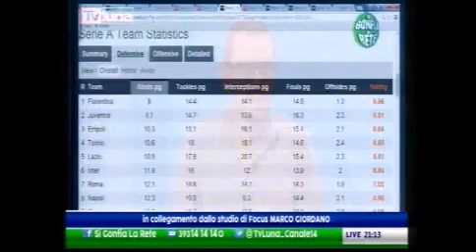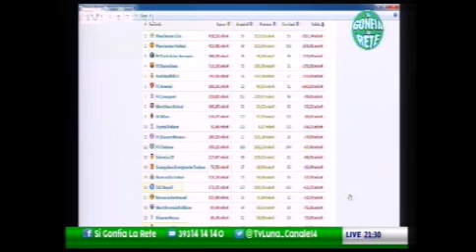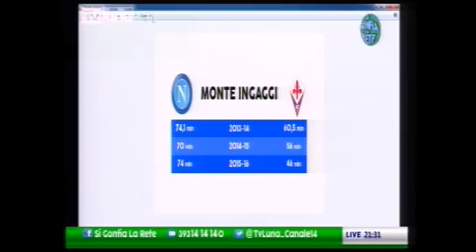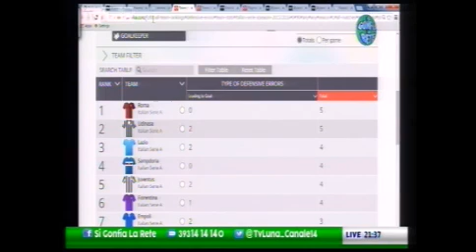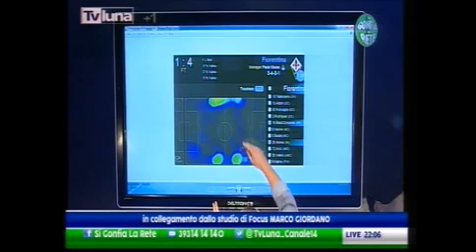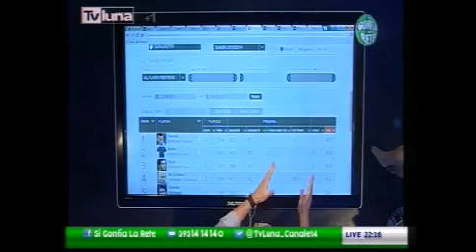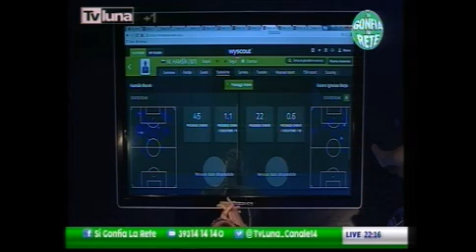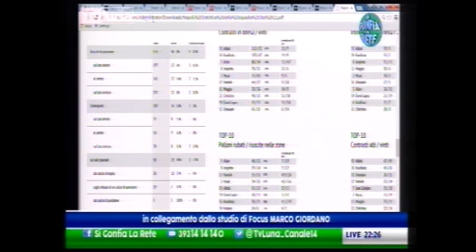Si Gonfia la Rete [TvLuna] del 16 ottobre 2015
Talk show sul Napoli in onda ogni venerdi alle 21 su Tvluna e Lunasport, condotto da Raffaele Auriemma, affiancato dalle splendide Marta Krevsun e Pasqualina Sanna.
In studio Anna Di Chiara e Marco Giordano.
Ospiti in questa puntata: Bernardo Brovarone, Sebastiano Nela, Pietro Lo Monaco e Gaetano Imparato.
In collegamento da Pisa: Fabrizio Lucchesi, presidente del Pisa Calcio.